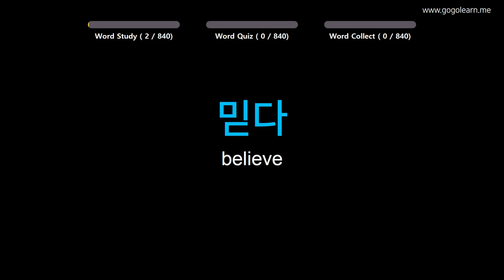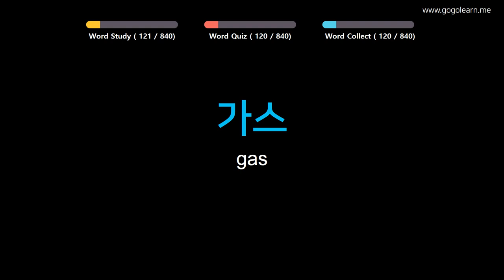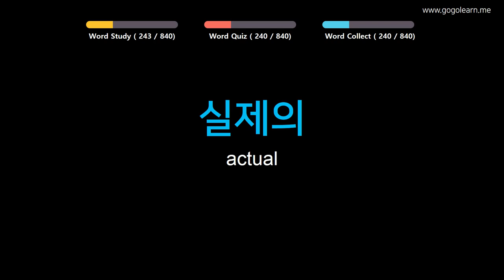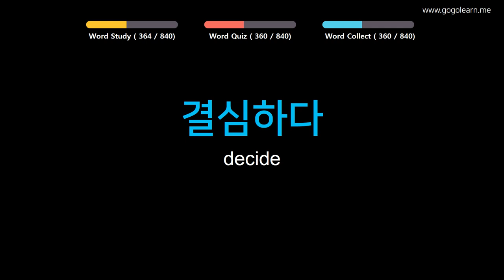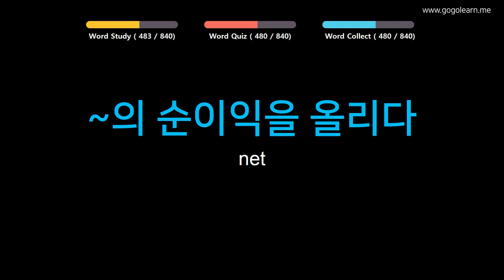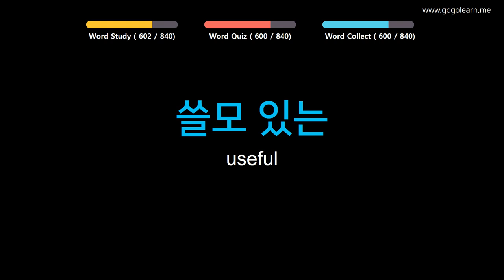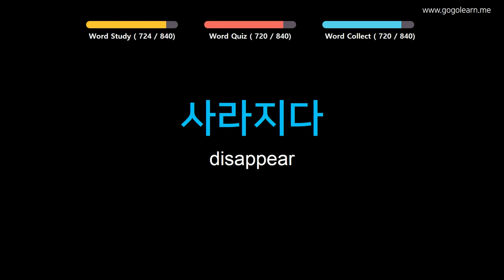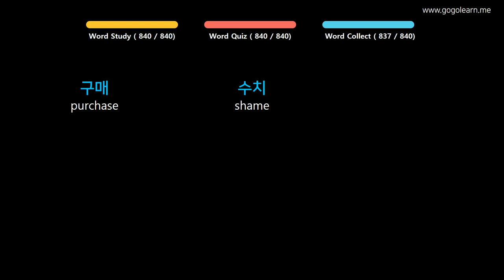Learn Korean | Part 13: Korean Vocabulary Upper-intermid | Goleaen